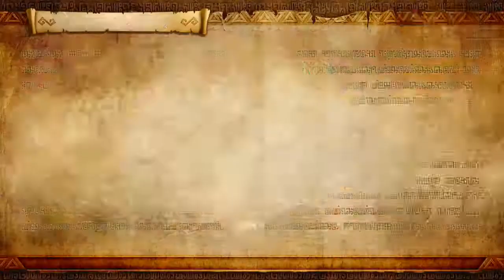Hyrule Warriors. Linkle's Tale. Powers Collide (Hard) Legend Mode Walkthrough Part 12 (Switch)